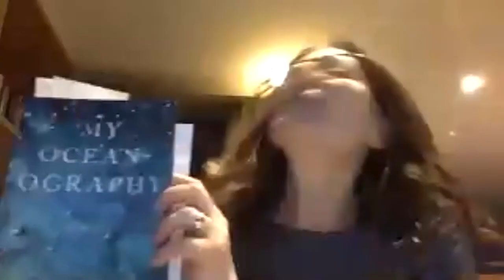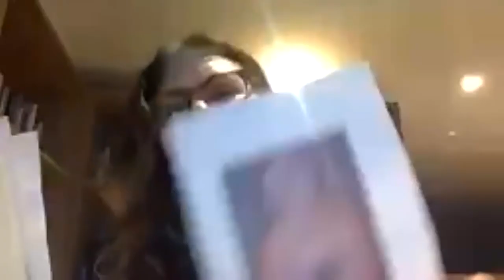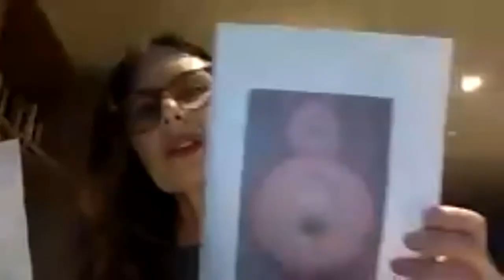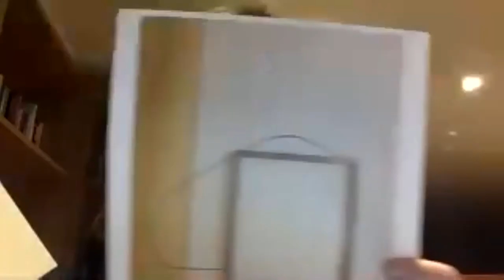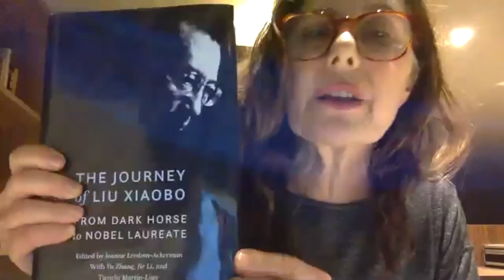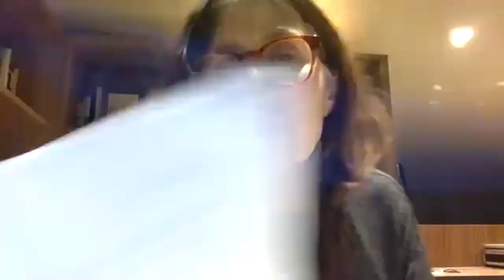Harriet Levin & Cindy Veach Virtual Reading/ Q&A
Hear Harriet Levin and Cindy Veach read and answer questions from their collections, My Oceanography and Gloved Against Blood.

--- Feel free to watch the entire stream or treat it as a podcast. ---